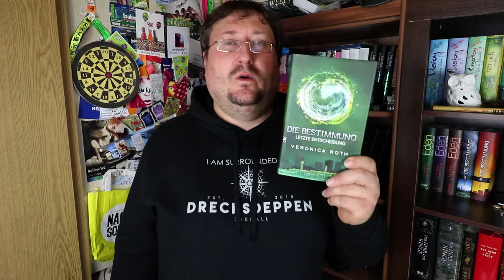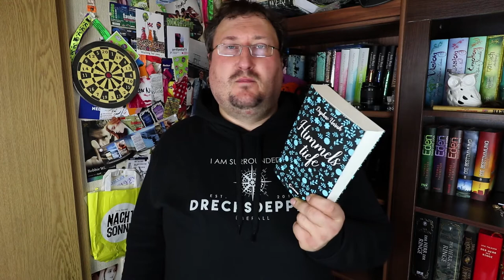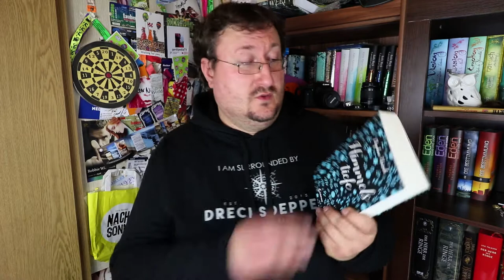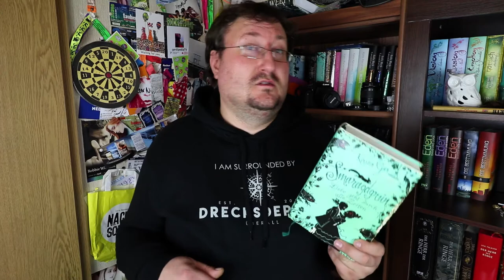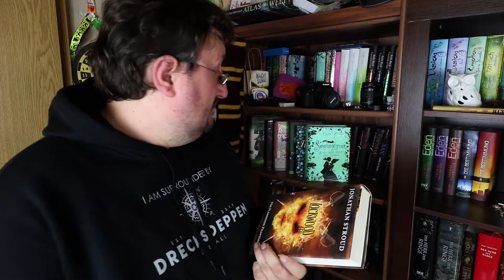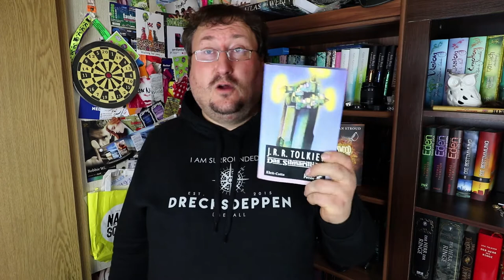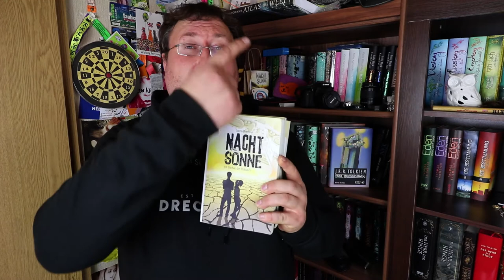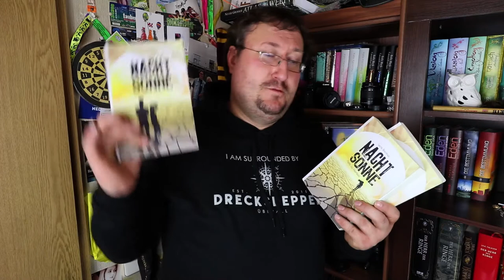FIRST DATE BOOK TAG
Ja Leute ich hab mal wieder einen Tag aus dem englischen für euch übersetzt und hoffe er gefällt euch!

- FRAGEN -

The awkward first date –
1. Das peinliche ersten Date -  Es war kein schlechtes Buch, aber es fehlte mir der letzte Funke um mich zu begeistern

 The cheap first date
2. Das billige erstes Date - Ein Buch, das nicht so toll war als erwartet

Well-prepared first date
3. Gut vorbereitetes erstes Date - Ein Buch das besser war als erwartet

Hot but dumb
4. Heißes aber dummes - hübsches Buchcover, nicht so schön auf der Innenseite

5. Blind Date - Ein Buch das du gelesen hast ohne irgendetwas darüber zu wissen

6. Speed Dating - Ein Buch das du super schnell gelesen hast

The rebound Date
7. Der Rückprall - Ein Buch, das du zu früh nach einem Buch-Kater einer Leseflaute gelesen hast und das für dich dadurch ruiniert wurde

Overly enthusiastic date
8. Übermäßig begeistertes Date - Ein Buch, das sich so anfühlte, als dass es zu hart zu schwer zu lesen wäre

 The perfect first date
9. Das perfekte erste Date - Ein Buch eine Geschichte,bei der alles richtig gemacht wurde

 Humiliating first date
10. Demütigende erste Datum -Ein Buch von dem du nicht zugeben möchtest das es dir gefällt und dir peinlich wäre es in der Öffentlichkeit zu lesen

- QUESTIONS -
1. The awkward first date –
2. The cheap first date – book that turned out less than you expected
3. Well-prepared first date – better than expected
4. Hot but dumb – pretty book, not so hot on the inside
5. Blind date – book you picked up not knowing anything about it
6. Speed dating – book you read super fast
7. The rebound – a book you read too soon after a book hangover and it kind of ruined the book for you
8. Overly enthusiastic date – a book that felt like it was trying too hard
9. The perfect first date – book that did everything right for you
10. Humiliating first date – book you’re embarrassed to admit you liked/ embarrassed to see

Getaggt sind alle die Lust haben mitzumachen aber in erster Linie natürlich :

Die Büchernixen
Steffys kleiner Bücherexpress
Leseeule Theresa
Das Bücherregal
The Empire of Books
Sonnige Bücher
der Buchtoaster
The Loony Life

Musik🎵🎶🎸🎻🎹🎷